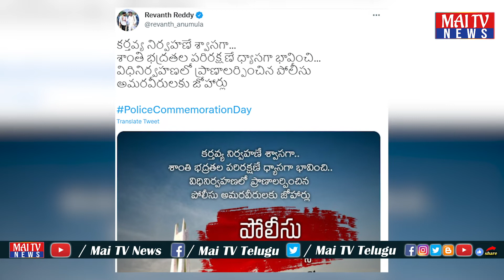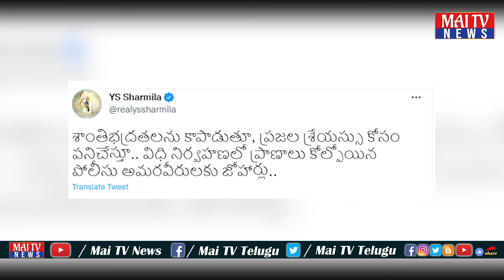ట్విట్టర్ లో రాజకీయం | Telaangana Politics In Twitter | MaiTv News